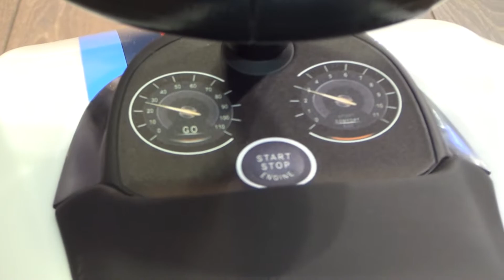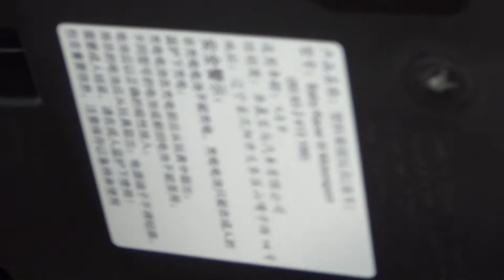BMW Baby Racer III Motorsport (2022) Exterior and Interior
2022 BMW Baby Racer III Motorsport kids car seen from outside and inside. Article number 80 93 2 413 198.